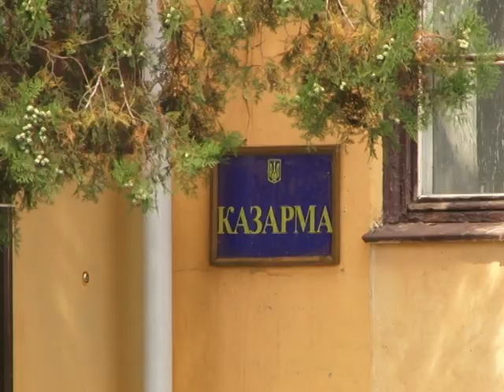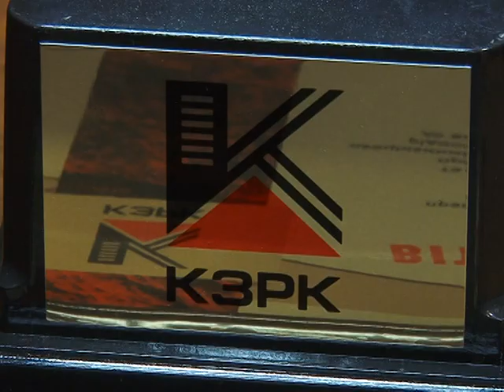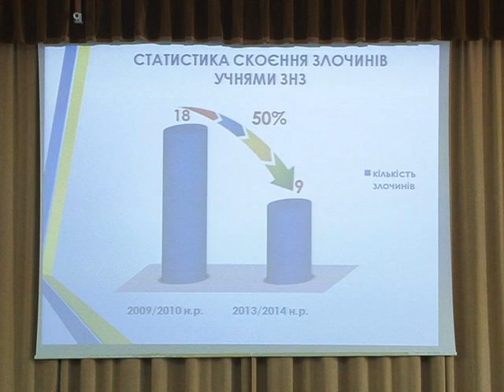Місто тиждень від 30.08.14